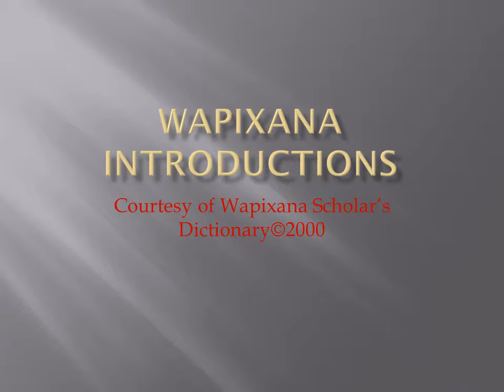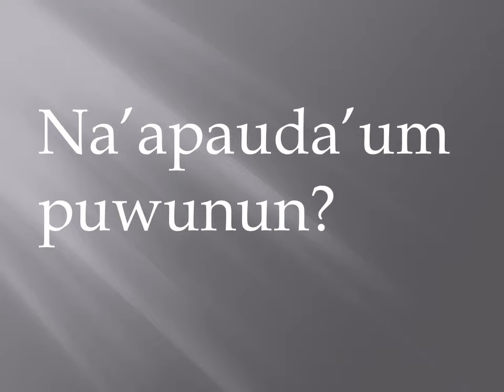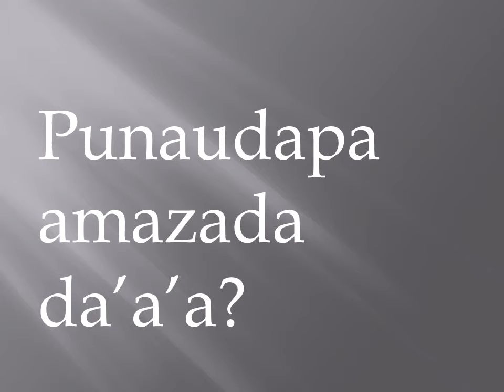These videos are to raise awareness of Wapixana in the global use of minority languages.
Wapixana introductions short clip